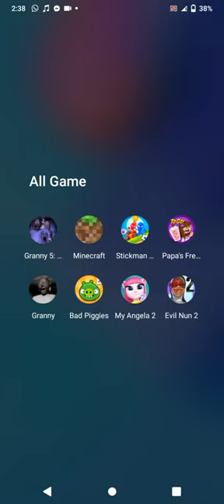fenefen broken love mariane sad baby (part 1)